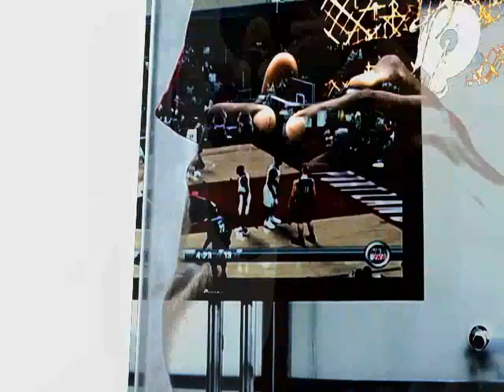Cube: Portrait of LeBron James [by Lincoln Schatz]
LeBron James played video games in the Cube for "Esquire's Portrait of the 21st Century" by video artist Lincoln Schatz.